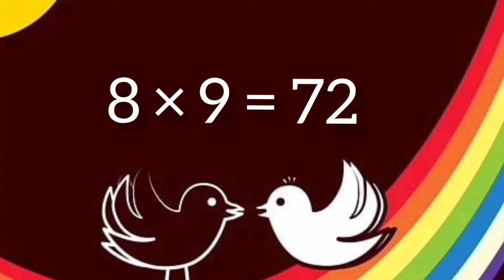Table of 8